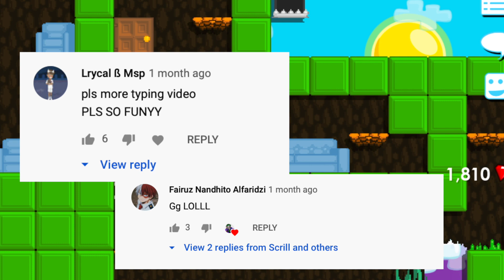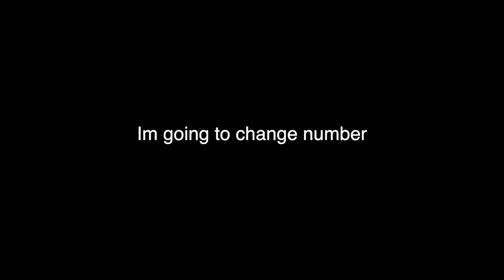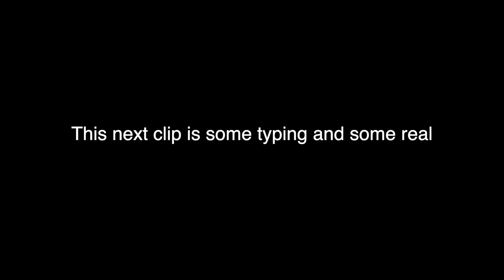TYPING IN CASINOS || EXTREME PROFIT !!!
→ Grow ID: ScrillYT
→ My Main World :ScrillGT
🎵Music Used In Video : TheFatRat - Xenogenesis, TheFatRat - Fly Away feat. Anjulie, TheFatRat - Rise Up